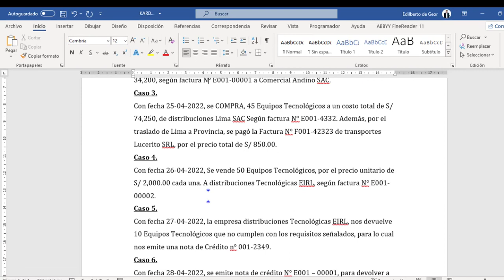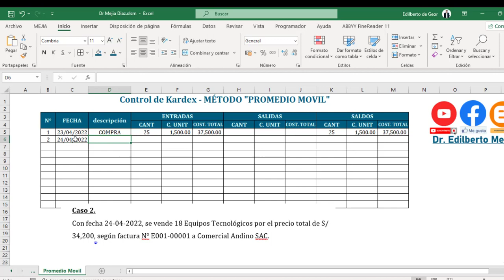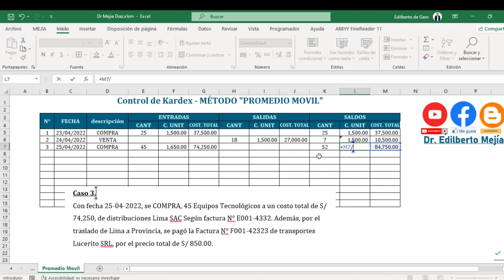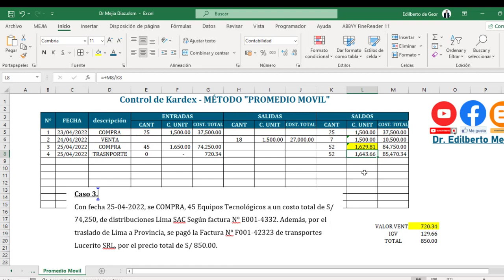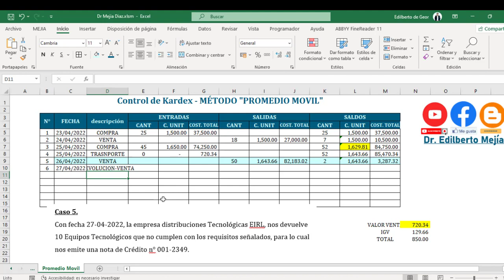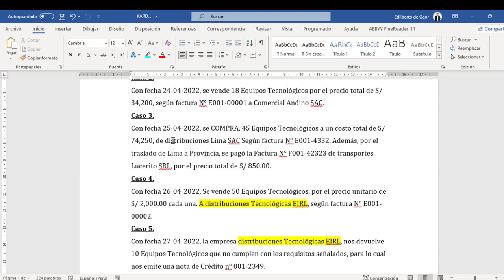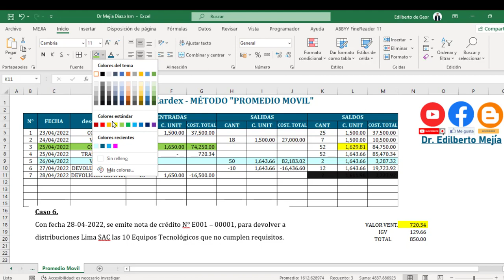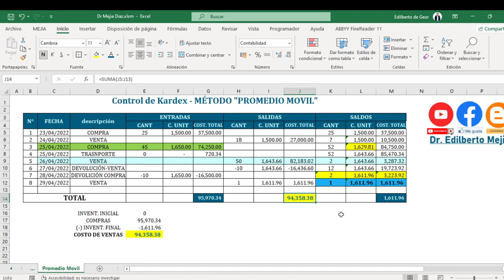Como hacer un KARDEX con promedio ponderado o promedio móvil ejercicio PASO a PASO en Excel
como hacer kardex con promedio móvil
como llenar los datos en un Kardex con promedio móvil
hacer Kardex con promedio ponderado
como registrar una devolución de venta en Kardex
como registrar una devolución de compra en Kardex
Kardex paso a paso
casos prácticos de Kardex
casos prácticos de Kardex explicado
clase de kardex
clase del método promedio móvil
clase del método promedio ponderado